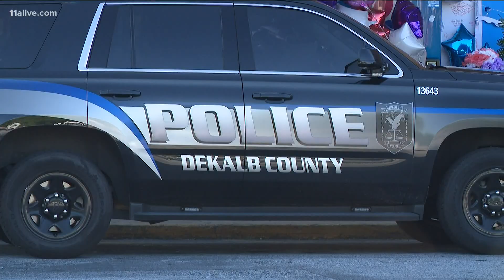Man accused of killing grocery store cashier in dispute over face mask indicted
According to GBI the suspect shot a supermarket cashier during a dispute over his face mask.